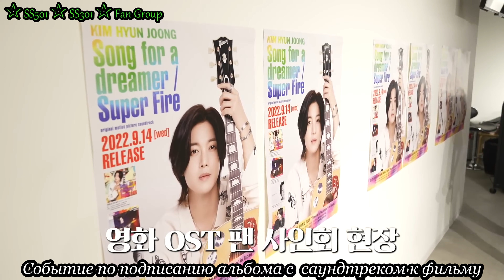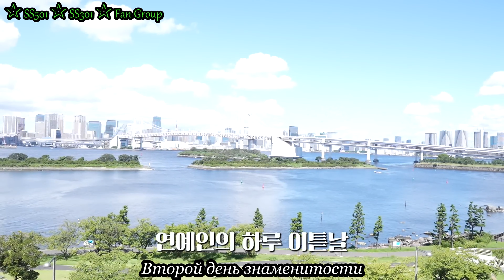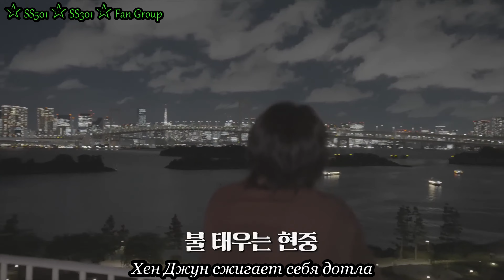Kim Hyun Joong World Tour "Th END of a Dream" in JAPAN/ Ким Хен Джун мировой тур в Японии (rus sub)